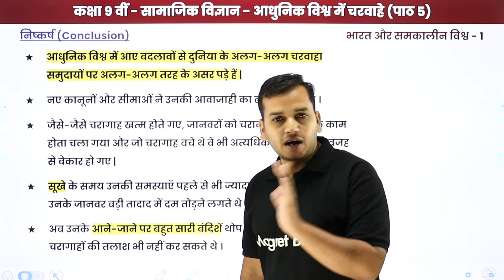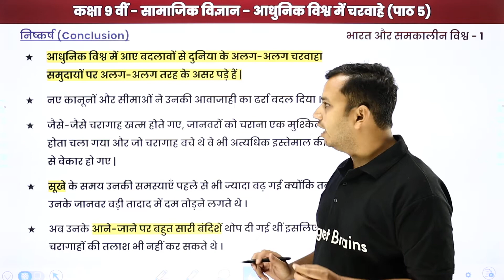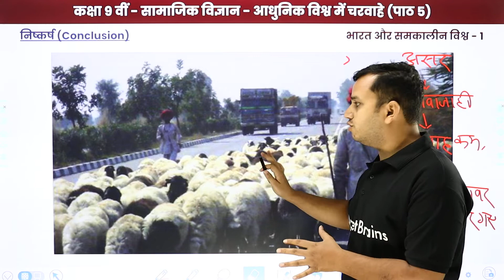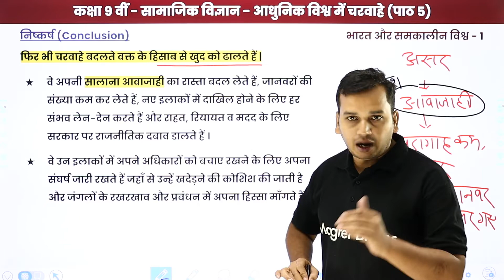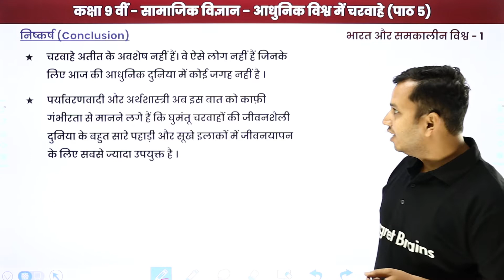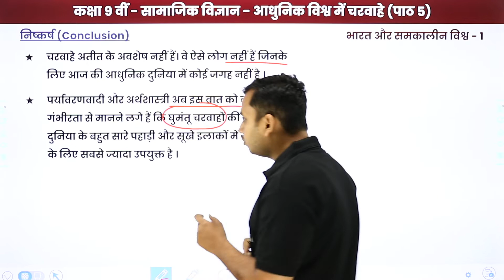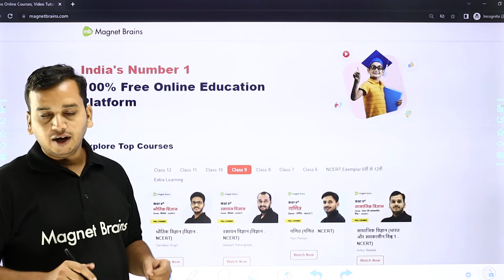Class 9th Itihaas: Pastoralists in the Modern World - Conclusion | UP/Bihar/MP Board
✔️ Class: 9th
✔️ Subject: History / सामाजिक विज्ञान / Itihaas  - UP Board /Bihar Board/MP Board
✔️ Chapter: Pastoralists in the Modern World / आधुनिक विश्व में चरवाहे / Aadhunik Vishva Mein Charwahe (Chapter 5)
✔️ Topic Name: Pastoralists in the Modern World - Conclusion/आधुनिक विश्व में चरवाहे - निष्कर्ष /Aadhunik Vishva Mein Charwahe - Nishkarsh
✔️ Topics Covered In This Video (By Ankur Sir):  In This Video Class 9th, Conclusion/निष्कर्ष /Nishkarsh of the chapter Pastoralists in the Modern World / आधुनिक विश्व में चरवाहे / Aadhunik Vishva Mein Charwahe have been discussed.
00:00 आधुनिक विश्व में चरवाहे इंट्रोडक्शन: निष्कर्ष /Aadhunik Vishva Mein Charwahe Introduction: Nishkarsh
00:38 आधुनिक विश्व में चरवाहे - निष्कर्ष /Aadhunik Vishva Mein Charwahe - Nishkarsh